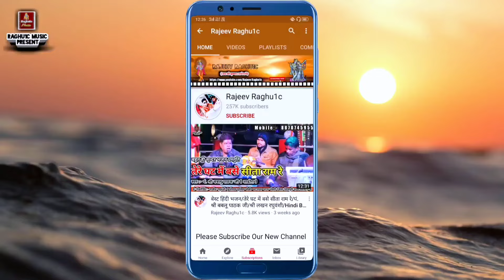सुपरहिट होली भजन/कान्हा पिचकारी मत मारो मेरे घर सास लड़ेगी रे/पं. श्री मनोहर शास्त्री/भाई गोलू ओझा l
👉 Song :- सुपरहिट होली भजन/कान्हा पिचकारी मत मारो मेरे घर सास लड़ेगी रे/पं. श्री मनोहर शास्त्री/भाई गोलू ओझा l New Holi Bhajan 2024
👉 Singer :- Monu Maharaj ( Manohar Shastri ) Golu Ojha Ashoknagar ll Shri Lakhan Raghuwanshi "Paurukhedi"
© Copyright:- Rajeev Raghu1c
👉 Video Upload By || Rajeev Raghuwanshi ||